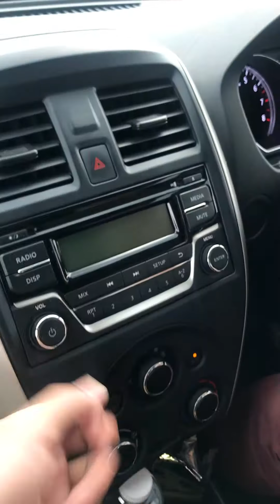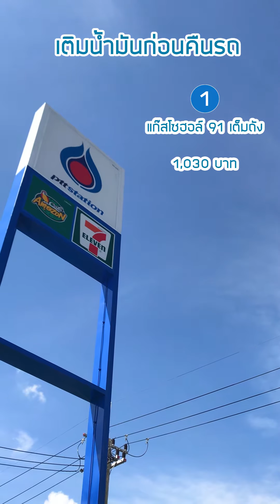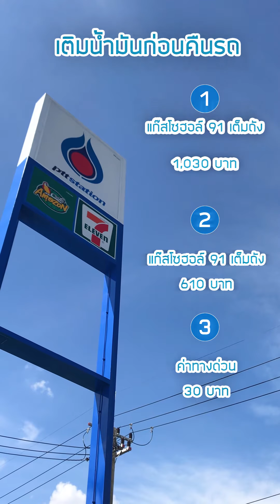เที่ยวเขาค้อ 2 วัน 1 คืน ใช้งบเท่าไหร่ ?